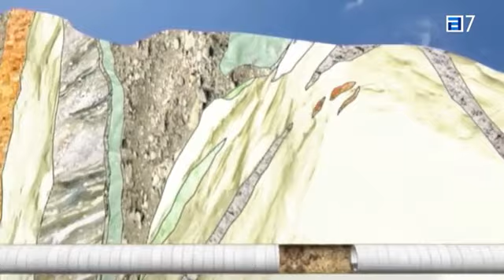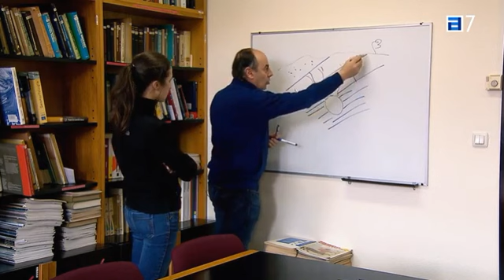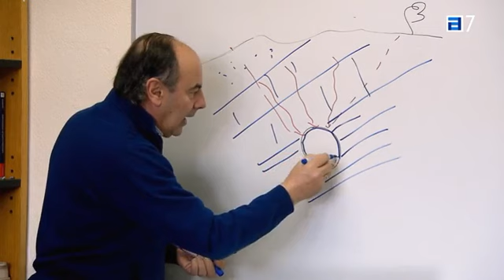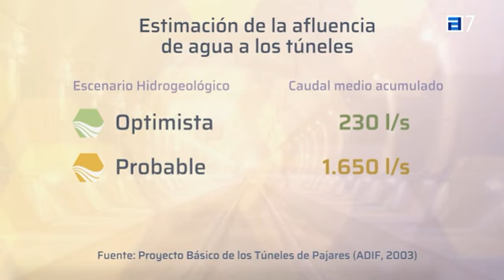En 'Asturias Semanal' te contamos la historia de la Variante de Pajares. El agua fue un gran freno.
Puedes ver el programa completo en TPA a la carta.